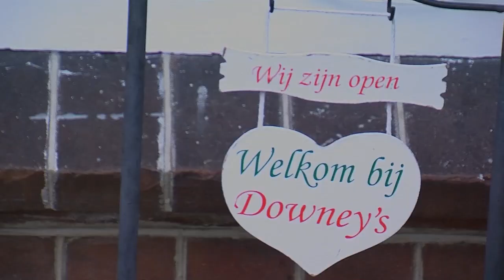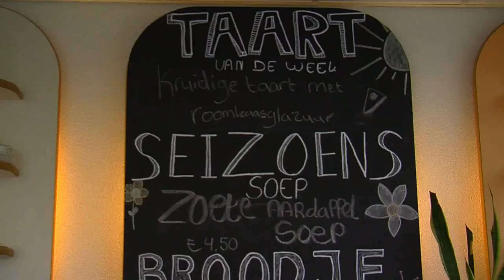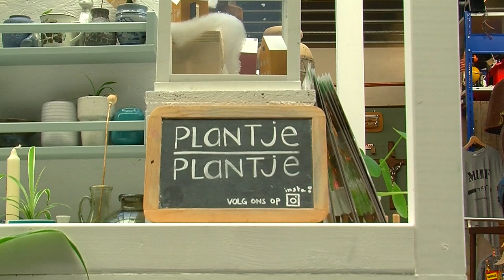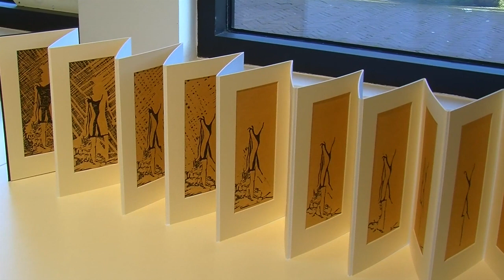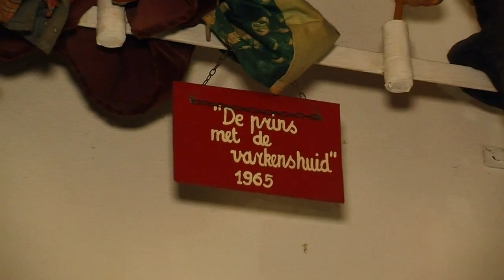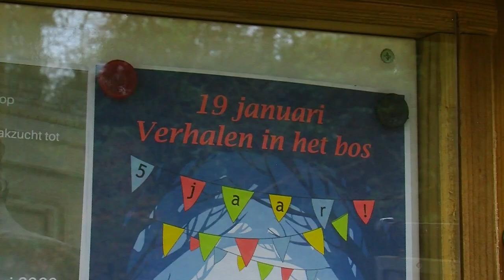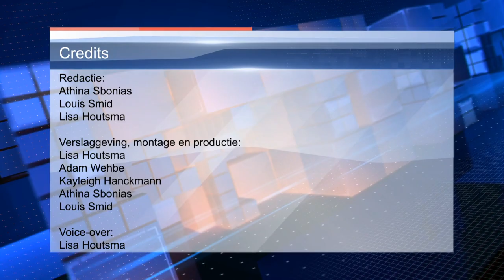EVA weekjournaal week 03